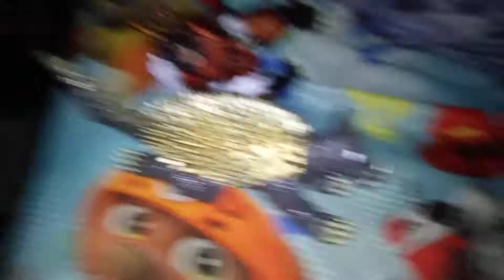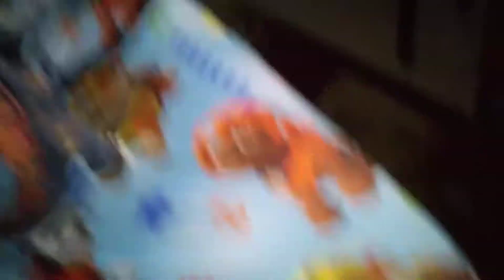Godzilla and his friends learning how to Roar/Friends